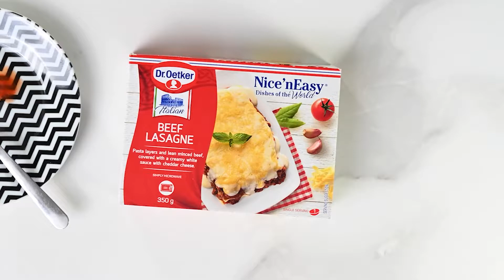Elevate Your Pasta Game with Our Cheesy Beef Lasagne Bites Recipe!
Are you looking for a delicious, cheesy snack perfect for sharing with friends and family? Look no further than our mouth-watering Beef Lasagne Bites recipe! These bites are a surefire hit with even the pickiest eaters, made with high-quality beef, our signature tomato sauce, and plenty of gooey cheese. Plus, they're easy to make and perfect for a Sunday night dinner. Whether you're looking for a new dinner idea or simply want to impress your guests with a tasty snack, our Beef Lasagne Bites are the way to go. So why not give them a try and see for yourself?

Discover how we leveraged the power of digital marketing to reach time-poor moms, create a loyal customer base, and achieve outstanding results. By leveraging the behavior of networked customers and creating exciting and informative content, we built a community of like-minded individuals who shared a passion for cooking and convenience-focused meals. Ready to boost your sales?